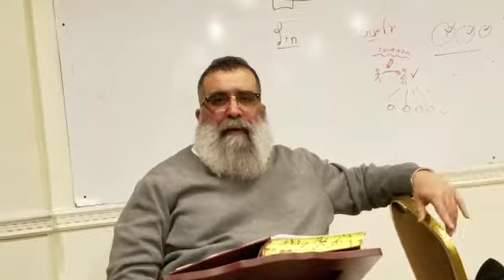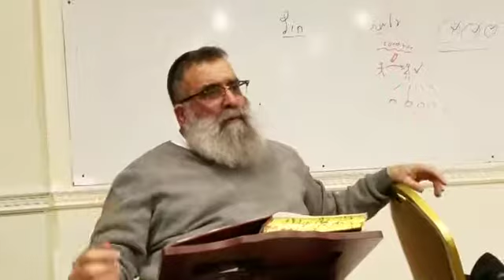Going Away for Pesach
Best way to experience Pesach is at home